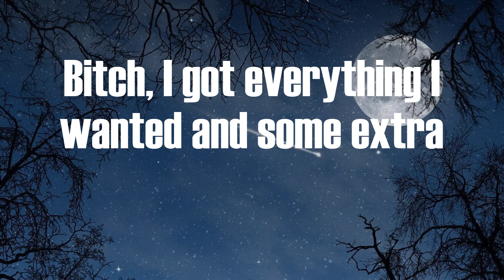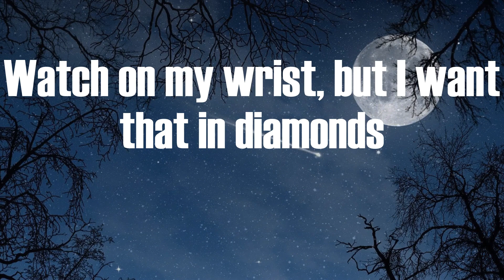Armani White - BILLIE EILISH. (Video Lyric)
BILLIE EILISH. Lyric:
Niggas talkin' crazy, when I pull up, it's silent (ayy, ayy)
Mile high, fuck a first-class, I'm the pilot (ayy)
I am not the type for turnin' into a detective (no)
Flexed out my Lexus, no backseats and no besties (shit)
Ayy, two pistols, .30's in the clip, these akimbos
Open hand, smack him in his lip, bitch, I'm Kimbo
You be throwin' cash in the strip
But she ain't know this Gen-3 was in my motherfuckin' tee
Propped up, fuckin' her from the back on an island
Heard they talkin' crazy on my name, now it's silent